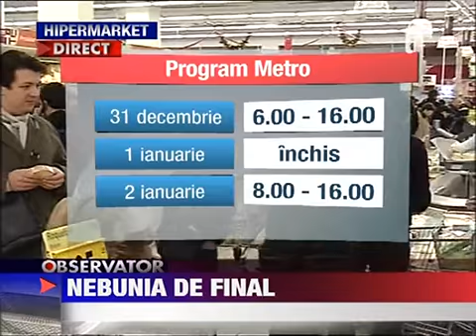Coada la cumparaturi in hipermarketuri 30 DECEMBRIE 2011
Cine nu e pe partie acum cu siguranta e la coada. Organizati cu liste de cumparaturi si sarcini clare romanii au umplut din nou hipermarketurile si pietele. Carne peste bautura fructe au luat de toate pentru petrecerea de revelion. Nu s-au mai...